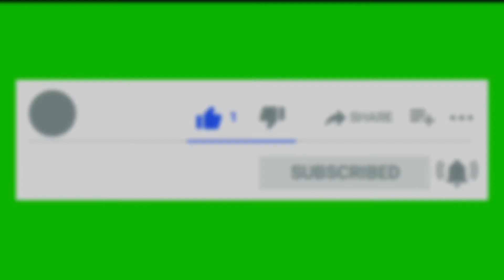Total body Workout Challenge | Above Average Finale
Welcome to the Above Average series. This is the Finale. In this episode there are 3 different challenges, see which one you can do. Make sure you check out the other episode of the above average series.